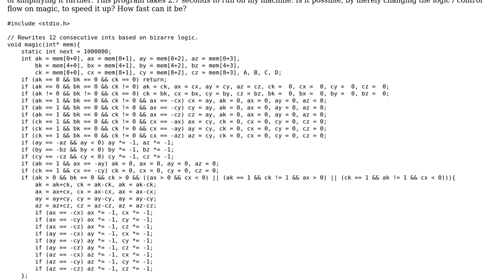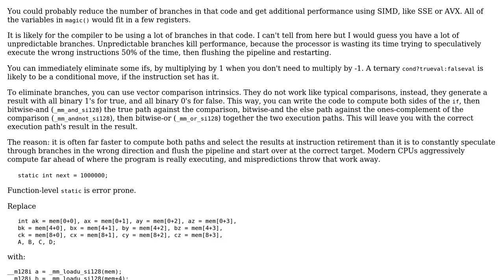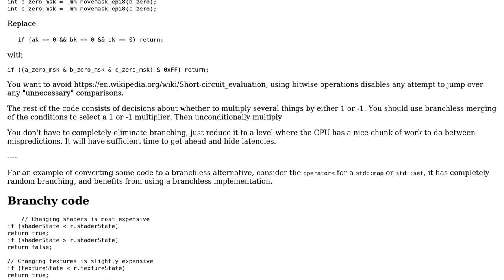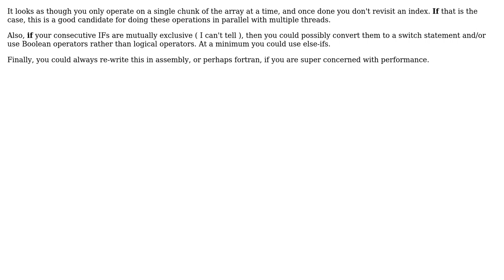Code Review: Rewrite 12 consecutive ints based on bizarre logic (2 Solutions!!)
Code Review: Rewrite 12 consecutive ints based on bizarre logic

With thanks & praise to God, and with thanks to the many people who have made this project possible! | Content (except music & images) licensed under CC BY-SA | Music | Images & others | With thanks to user Zack user MaiaVictor user Jamal user doug65536 and the Stack Exchange Network Trademarks are property of their respective owners. You are responsible for your own actions.